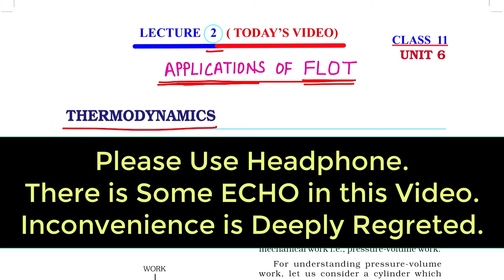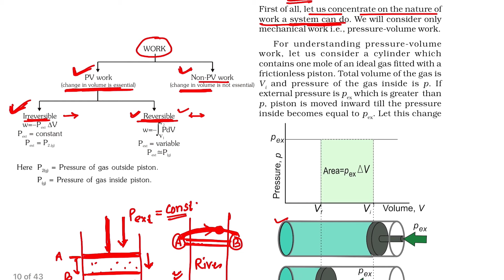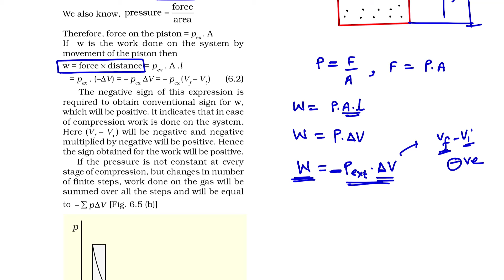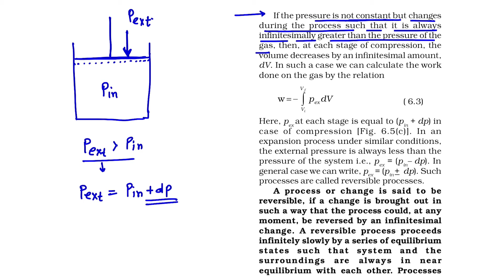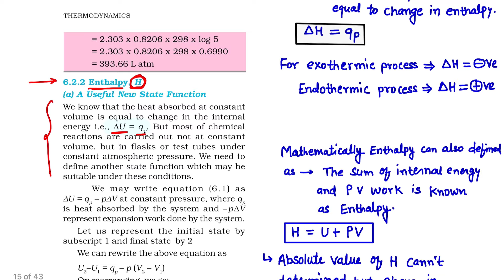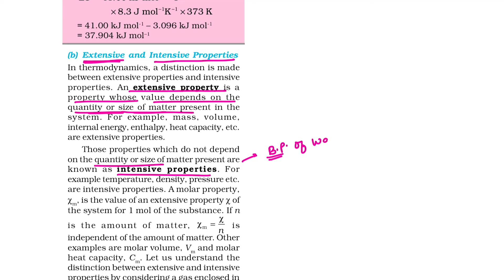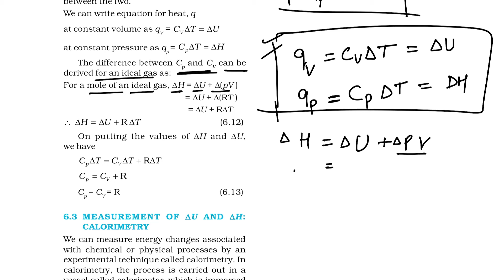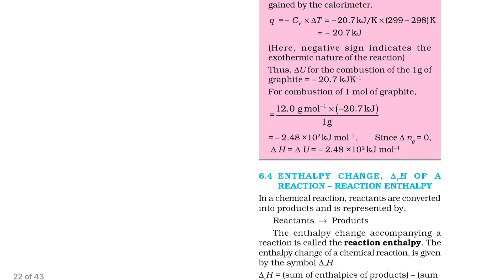Thermodynamics: Chemistry Class 11 NCERT | Internal Energy and Enthalpy | CBSE NEET JEE | L2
🔍 Dive deeper into the realm of Thermodynamics with our latest installment dedicated to Class 11 NCERT - focusing on Internal Energy and Enthalpy! 🌡️ If you're a CBSE student gearing up for NEET, JEE, or simply seeking a comprehensive understanding of chemistry, this video is tailored to elevate your knowledge.

📘 In this session, we demystify the intricacies of Internal Energy and Enthalpy, two critical concepts essential for mastering Thermodynamics. Our experienced educators provide crystal-clear explanations, making complex theories accessible to learners of all levels.

🔍 Topics Explored:
1️⃣ Understanding Internal Energy
2️⃣ Unraveling Enthalpy
3️⃣ Heat Transfer and Work in Thermodynamic Processes
4️⃣ Enthalpy Change in Chemical Reactions
5️⃣ Real-World Applications and Case Studies

🎓 What to Expect:

Engaging visuals and animations for enhanced comprehension.
Step-by-step problem-solving to reinforce conceptual understanding.
🚀 Elevate your Thermodynamics knowledge with this comprehensive guide. Hit play now to embark on a learning journey that will sharpen your skills and boost your confidence. Happy learning! 🌐📚✨

How to Watch this Video for MAXIMUM Output👇
1. You must have the hardcopy of the NCERT 📖 with you while watching the video📺.
2. Underline the important lines of NCERT Book📖 as guided in the video.
3. Note down ✍️ examples, diagrams or other extra points apart from the NCERT book theory, that is discuss in the video.
4. In this way you can TURN your NCERT book into a good quality self-made notes with very less efforts🏆.
5. You can revise your chapter very quickly⏰ from these SELF-MADE NOTES cum NCERT Book at anytime specially EXAM time.
About Base Plus NEET Channel 👇
BASE PLUS NEET is a dedicated educational channel for NEET- UG Aspirants 👨‍⚕️
Here we provide complete knowledge of CHEMISTRY from Basic to Advance level.
As you know NCERT books are base for all Exams like School Exams, Board Exams and NEET Exam also.
BUT,
Most of Students are facing problem to decode the Language and Concepts of NCERT books.
Now You need NOT to Worry !
Here you will find complete, systematic and Line by line discussion of Chemistry NCERT books, which help you to Decode the Language and Concepts of NCERT Books📚 and make your Foundation strong💪.
These videos are equally useful for class 11, class 12 and NEET/JEE aspirants.